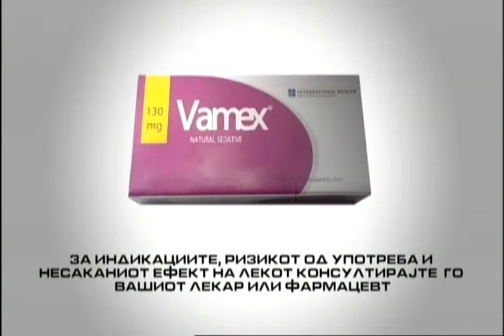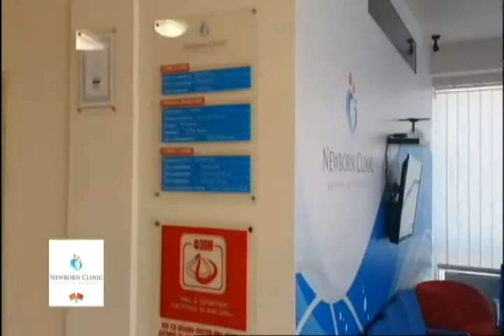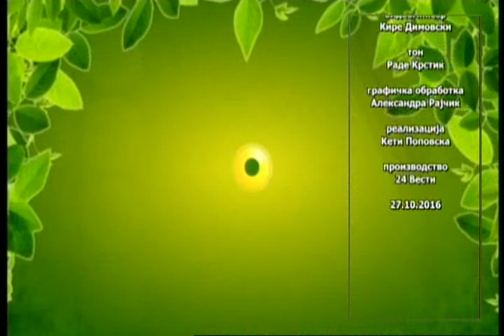Фактор здравје 27 10 2016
Тема: Шеќери (Јагленихидрати)
Гостин : Оливера Ѓоргиоска - Илиоска - Виталија